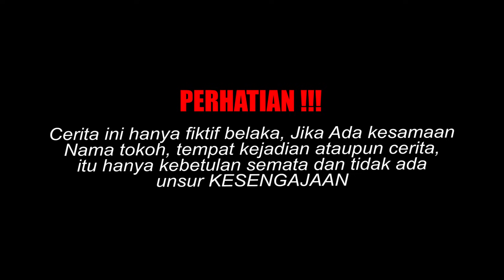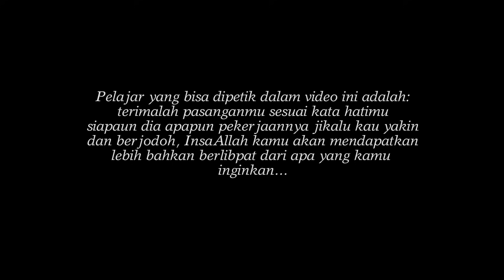PNS CANTIK RELA MENCITAI SEORANG PEMULUNG!TERNYATA INI ALASANNYA..!Dan Ternyata Piia Itu Adalah...!!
assalamualaikum, wr.wb.
Selamat datang di BERKAH MOVIE OFFICIAL ,  Semoga Chanel ini bener bener menjadi kisah inspiratif Yang Berguna buat semuanya.